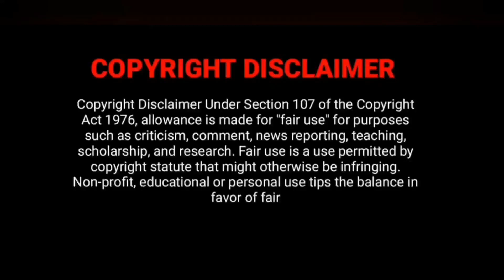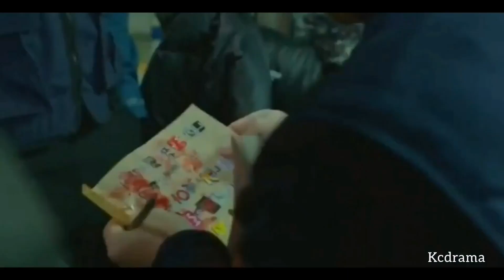| BLACK | EP -15 | Kdrama tamil review |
Credits:

      Directed by : Kim Hong-Sun,Go Jae Hyun

      Writer: Choi Ran

      Producer :   Kim Ryun-hee

                            Jongsik Kim

                            Jaejun Song

      Production company : iWill Media

      Original network :OCN

   Hi! Everyone this is our channel we are have to explain world class dramas in our own native language with good explanation for the materials actually what we have and we are putting our efforts to make this. So we also know how much efforts taken for the completion of this drama and we don't violate your dramas hopefully we are promoting your drama with our explanation in good way.

Our main intention is to educate and entertain the viewers. However if any owner of this content clips wants to remove out video we have no problems for removing it. We will remove it so as so fast as possible.

We have invested lot of time and effort for making this video and to raise our channel. So please ask us to remove your drama clips before giving strike or claim.